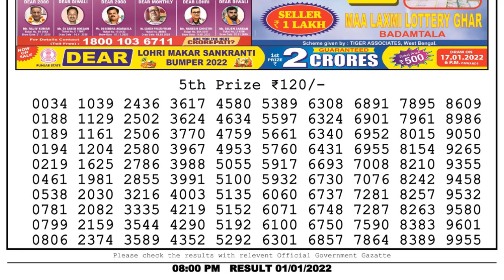Lottery Sambad Result 8pm 01.01.22 Nagaland State Lottery Result